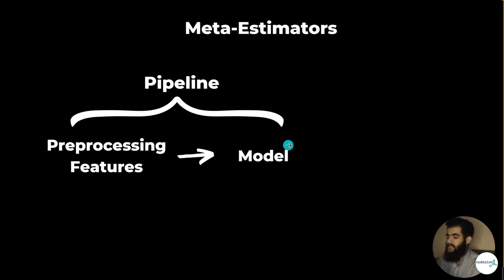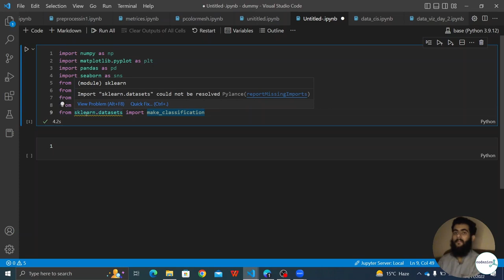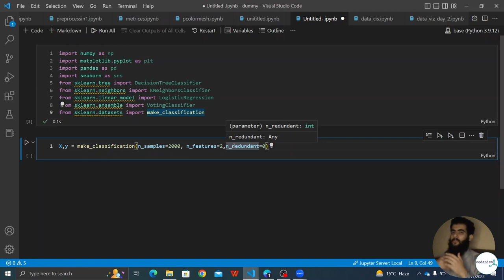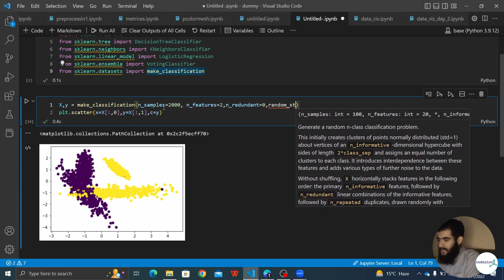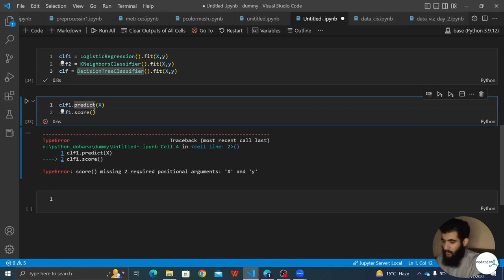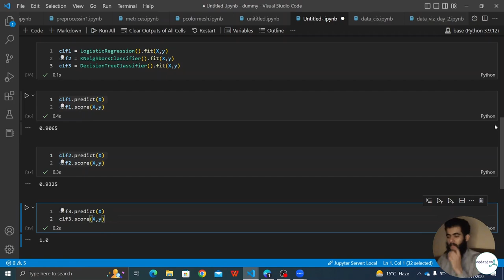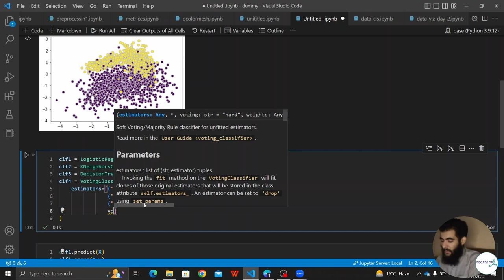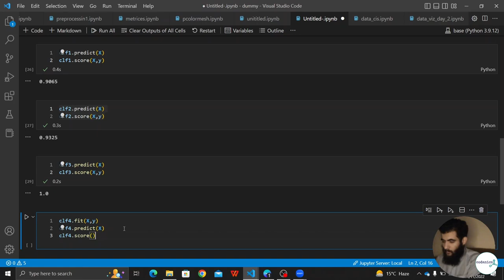Meta estimator voting classifier (1/2)